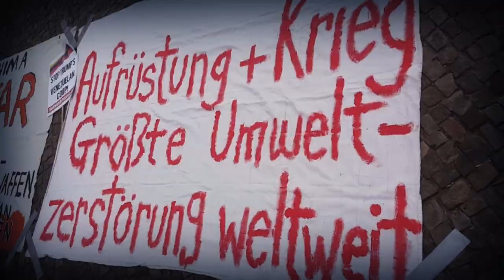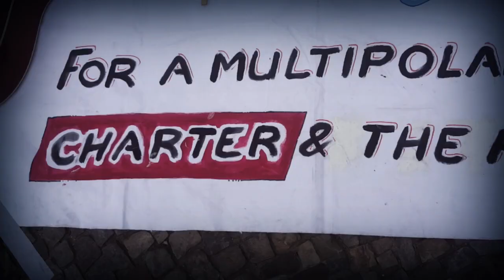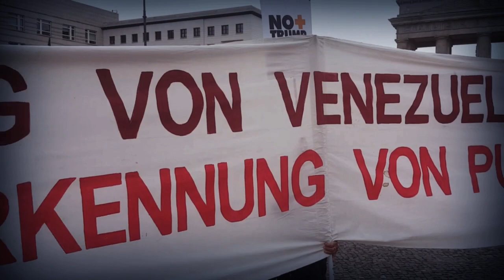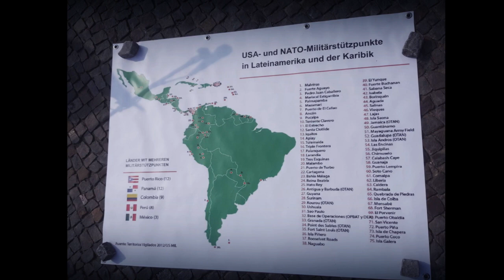Sept.7 Berlin Alliance